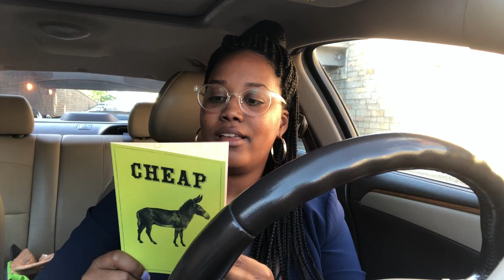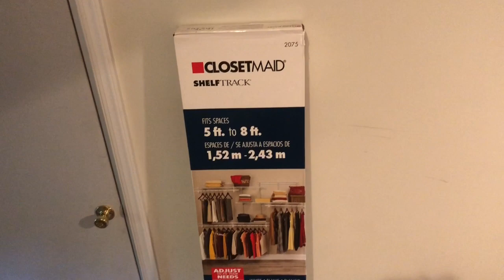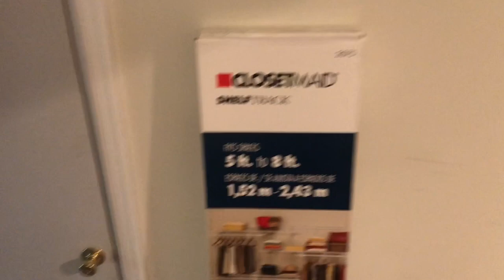Back In Action & Dinner w/ Harper!!